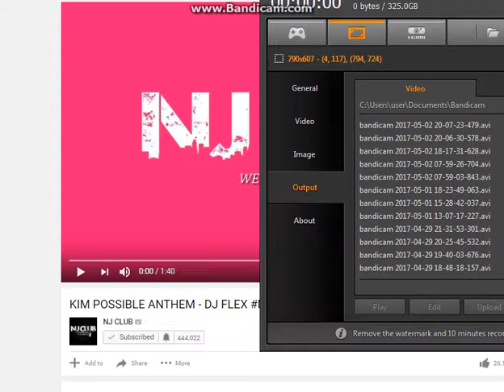KIM POSSIBLE & WE ARE YOUNG ( NOW IM MAD ) REMIX MASHUP